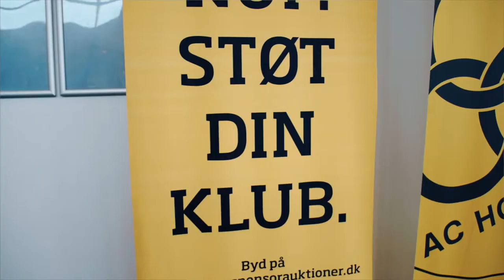Rekrutteringsfilm: Sponsorvideo for AC Horsens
AC Horsens søgte nye sponsorer, og i den forbindelse skulle de bruge en sponsorvideo, som fortalte hvordan det er at være sponsor i AC Horsens.

Hauervig Film har lavet en film som med levende billeder viser den helt rigtige stemning i AC Horsens.

Har du brug for en ny medarbejder, sponsor eller noget helt andet, så kontakt os i dag for en uforpligtende snak om dine behov.